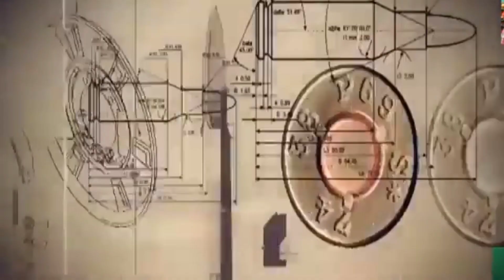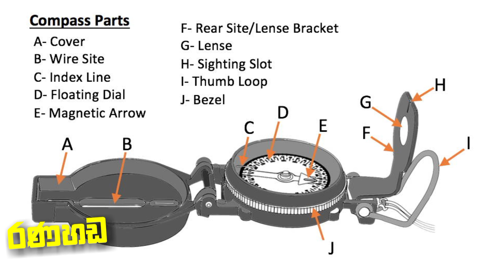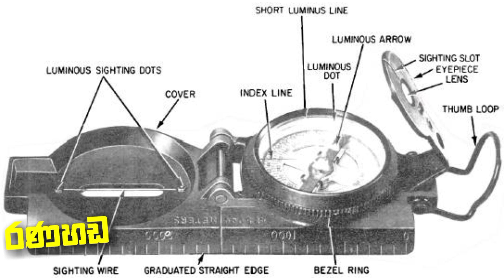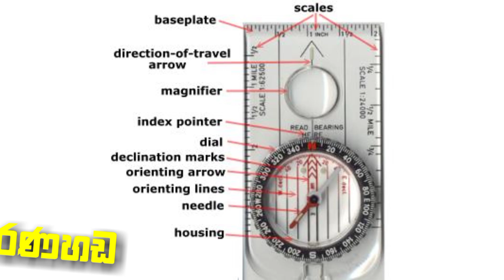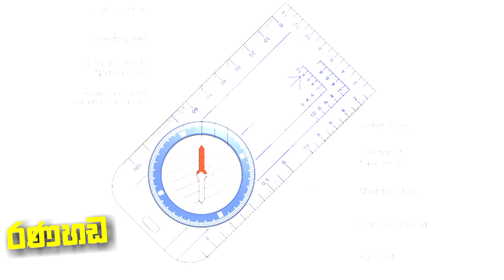Sri Lanka Army Training || Silva Compass || Lensatic Compass